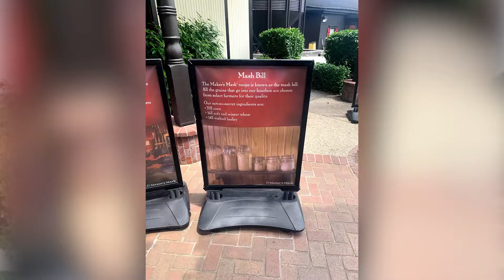Hyperion Private-Selection Maker's Mark Whiskey